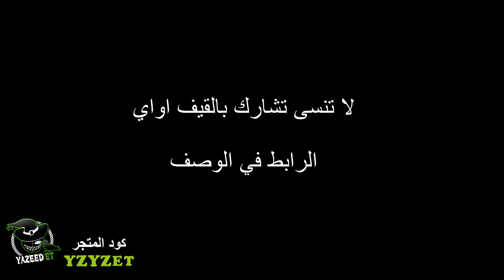افضل حركات يستخدمها المحترفين في فورت نايت !! لا يفوتك Fortnite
لاتنسون اللأيگ ❤
لاتنسون الأشتراگ ❤

🔥حساب الابيك قيم EpicGames🔥 :
YazeeddET

فورت نايت قلتش يوصلك تاير 100 في ثواني السيزون التاسع,
فورت نايت قلتش يوصلك تير 100,
فورت نايت قلتش يوصلك تاير 100,
فورت نايت قلتش يوصلك تاير 100 في ثواني السيزون الثامن,